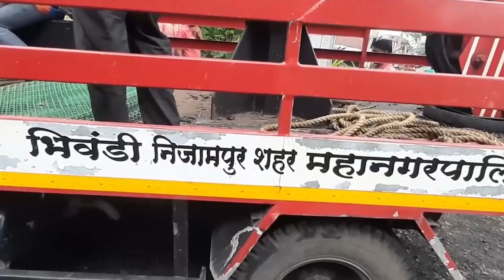7 फीट लंबा अजगर पेड पर चढा रेस्क्यू कर जंगल में छोडा गया | Hindustani Reporter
7 फीट लंबा अजगर पेड पर चढा रेस्क्यू कर जंगल में छोडा गया